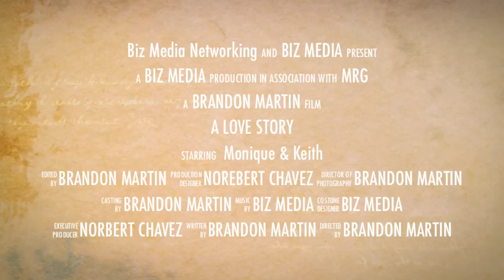Keith & Monique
Bizmedianetworking.com, QR Code, facebook, you tube, video and Photography for any event! Albuquerque, New Mexico